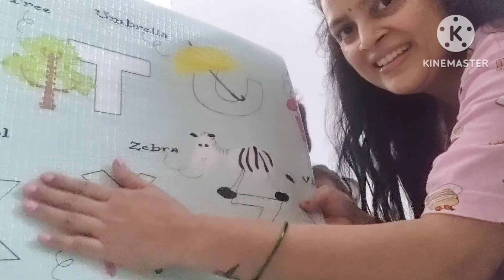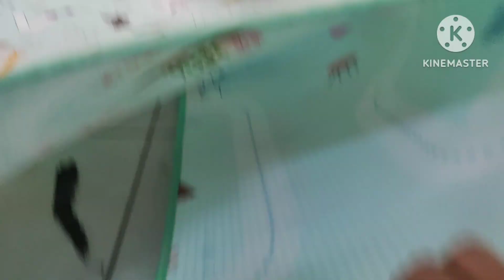something new for my baby❤️🧿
apne bachhe ke sath har pal kitna khoobsurat hai bas inhe sametkar rakh lena chahte Hain.